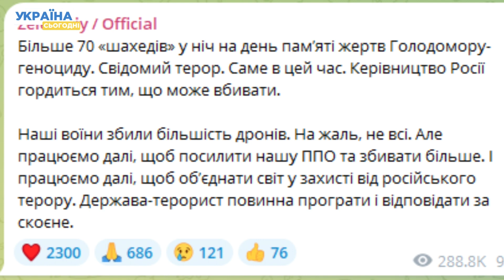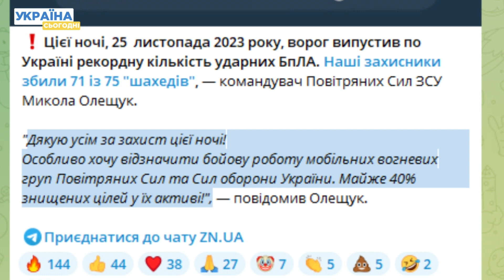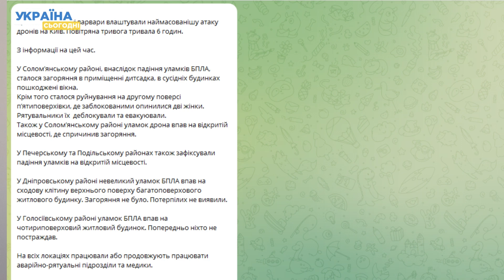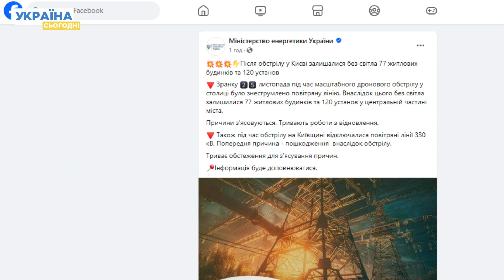Наймасовіша атака на Київ. Останні подробиці нічного обстрілу столиці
Росіяни сьогодні випустили рекордну кількість БПЛА в Україні. У Києві збили понад 70 шахедів, однак все одно є влучання. Куди поцілили окупанти та яка там ситуація зараз? Дивіться в сюжеті!